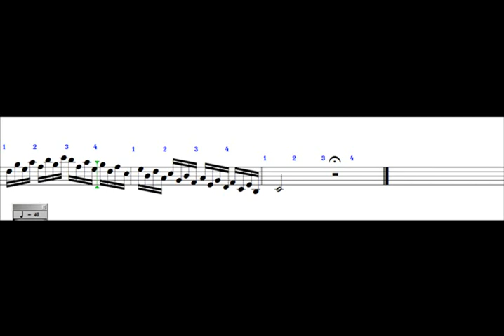Lição 68 Clave de Fá